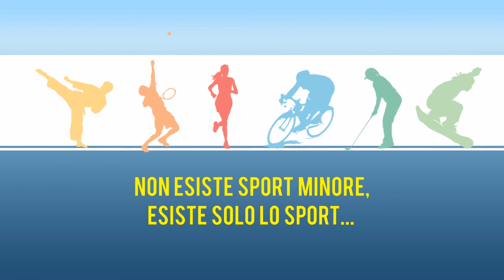PUNTO M SPORT - Senza "limiti" con gli Over Limits